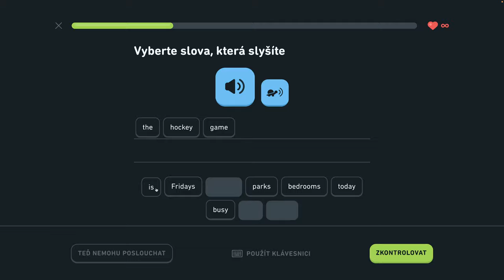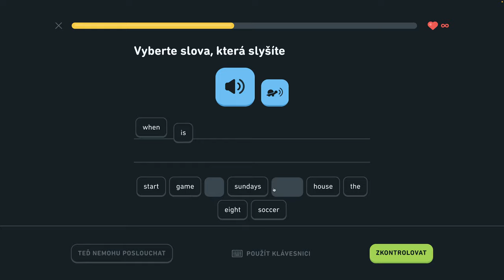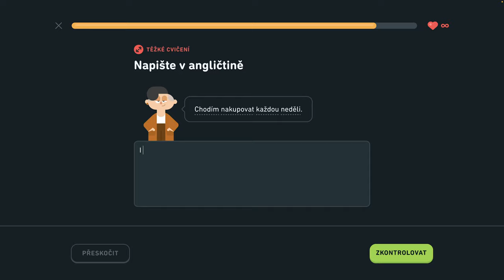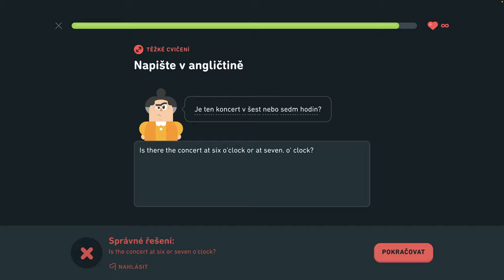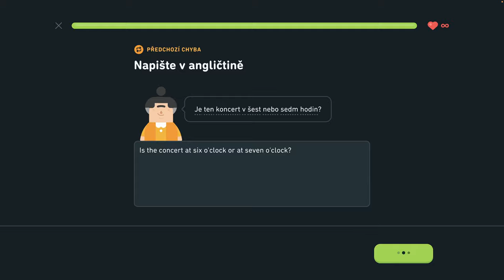🇺🇸 S1, J8 - Naučte sa vyjadriť čas 3/6 - Naučte sa vyjadriť čas, hovorte o lietaní